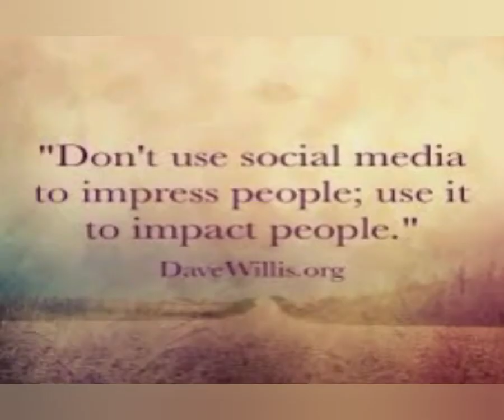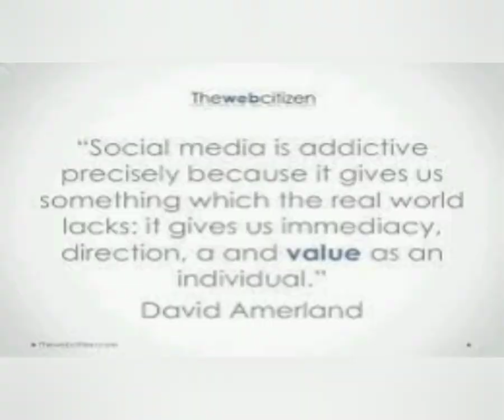Different airlines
I made this vid. just to entertain aspirants like me